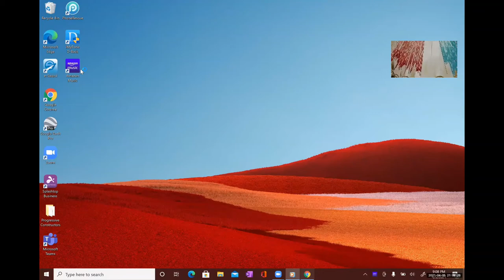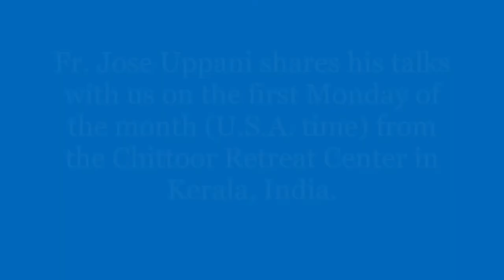Fr Jose Uppani Way of the Cross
Monthly talk by Fr. Jose Uppani from the Chittoor Retreat Center, Kerala, India.